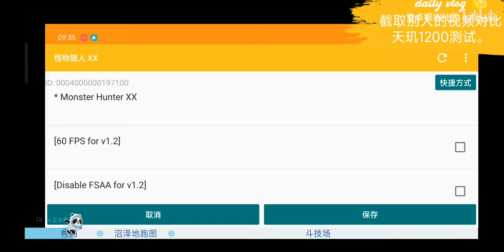Monster Hunter XX runs on Dimensity 1200